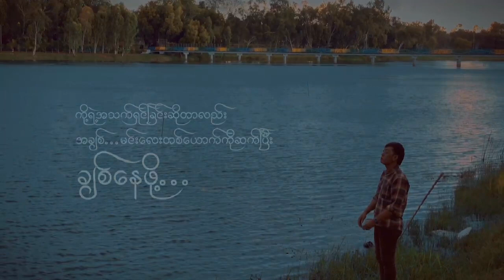ချစ်နေဖို့ (Cover Song by Thit Nwayoo)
တေးရေး - ဇဝါ (မူပိုင်)နှင့် မူရင်းတေးဆို Ar-T တို့ရဲ့ ချစ်နေဖို့ သီချင်းကို   ပထမဆုံး စနားထောင်ဖူးကတည်းက စွဲစွဲလမ်းလမ်းကို နှစ်သက်ခဲ့ရတာမို့ ဒီသီချင်းလေးကို
အရဲစွန့်ပြီးမူလဟန်မပျက် အကောင်းဆုံးဖြစ်အောင် လေးစားစွာဖြင့် ပြန်လည်ဖန်တီး သီဆိုထားပါတယ်။
Studio Promise မှလည်း အကောင်းဆုံး ပြန်လည်ခံစားတီးခတ်ပေးထားတာမို့ ခံစားနားဆင်ရင်း နှစ်သက်ကြပါစေ။